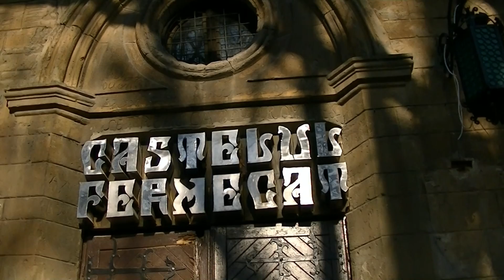Craiova 1 Martie 2013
Plimbare prin Parcul Romanescu